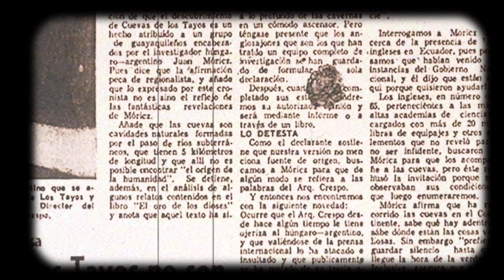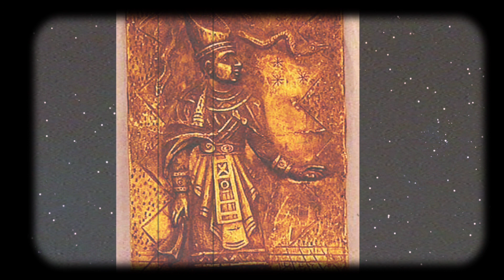Los misterios de la Cueva de los Tayos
En este mítico sitio ecuatoriano se cree que hace miles de años existió una civilización subterránea avanzada. La cueva de los Tayos: la tribu Shuar conoce este lugar desde hace cientos de años. Algunos de los misterios más grandes de la humanidad fueron las civilizaciones del pasado